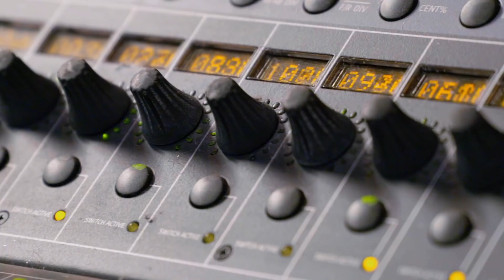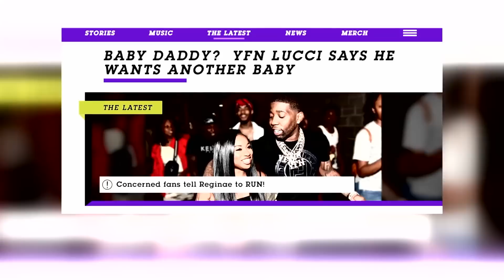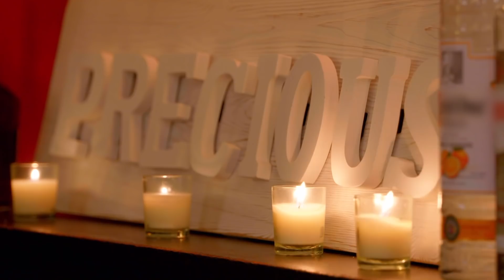T.I. & Tiny: Friends & Family Hustle | Season 2 Official Super Trailer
T.I. & Tiny: Friends & Family Hustle returns for Season 2!